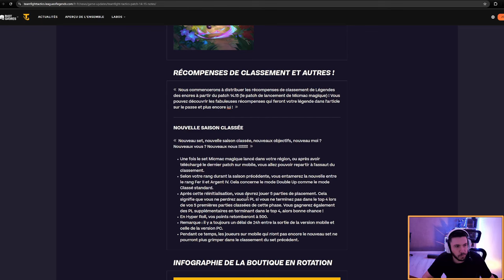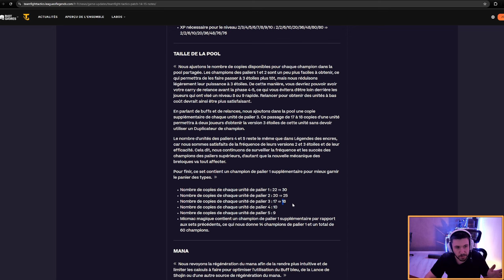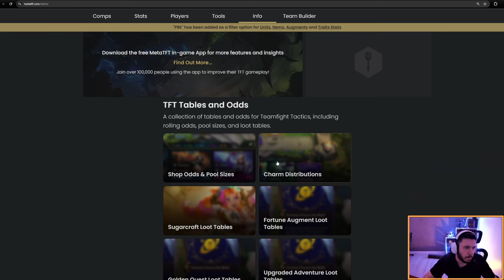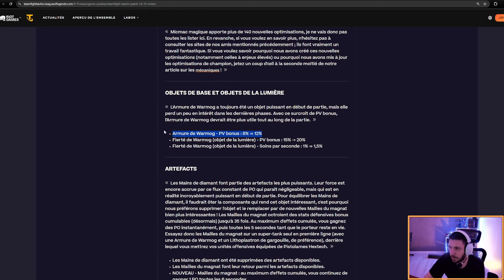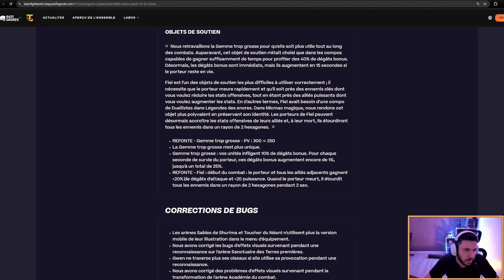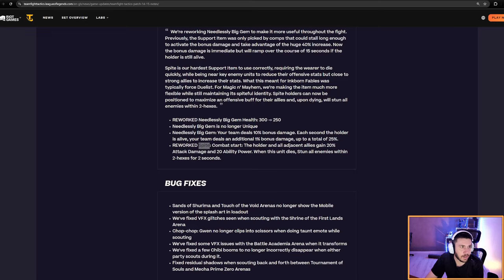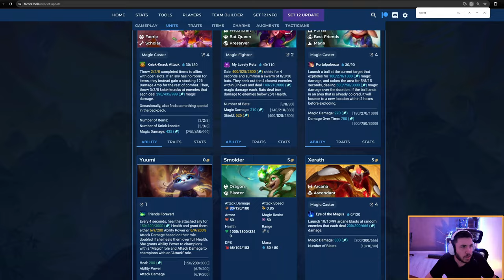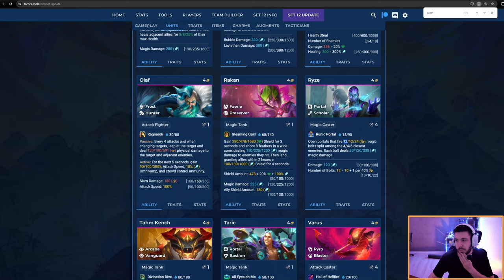Review patch 14.15 Teamfight Tactics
0:00 Introduction
0:49 Lancement de la saison classée
1:35 Charmes (Changement du nombre de rolls entre les charmes présentés ?)
3:52 Changement sur l'xp requis par niveau (effectif depuis le début du pbe)
5:20 Changement de la taille du pool de champions effectif depuis le début du pbe)
7:30 Changement sur le mana : il se conserve (effectif depuis le début du pbe)
8:15 PVE (effectif depuis le début du pbe)
9:25 Portails ( effectif depuis le début du pbe)
16:40 Refonte warmog (effectif depuis le début du pbe)
18:30 Artéfacts
20:33 Refonte de 2 items support : Spite & Gem (effectif depuis le début du pbe)
23:13 Équilibrage (nouveau)